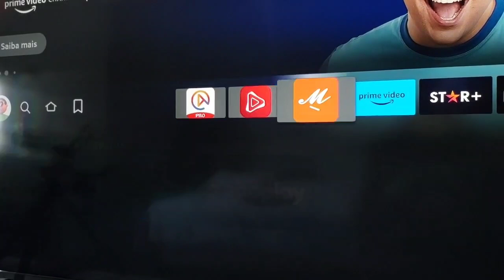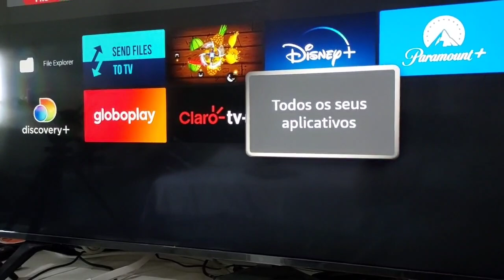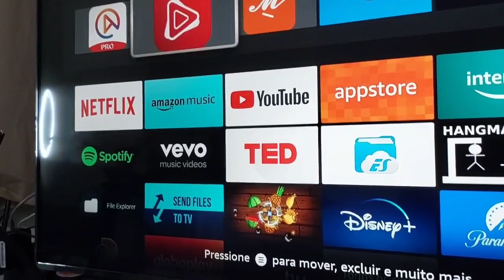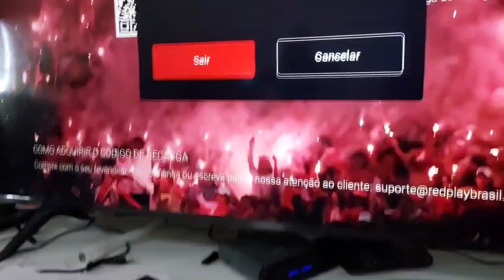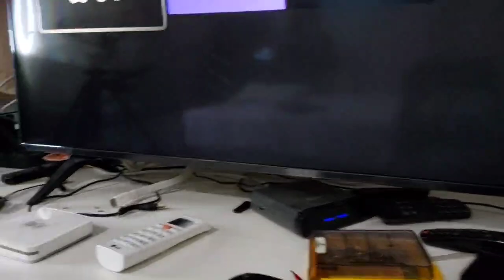AMAZON FIRE TV STICK 4K E APPS DE ALTERNATIVOS